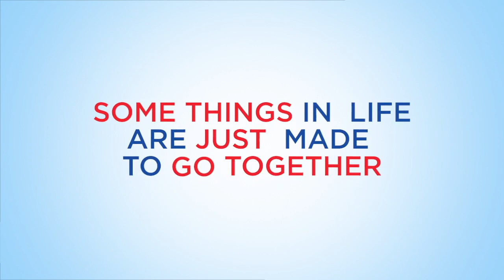May 3, 2019 Weather Xtreme Video - Afternoon Edition